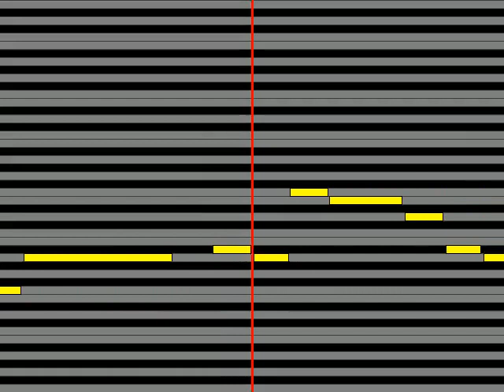【ガイドメロディ】 鶴岡雅義と東京ロマンチカ ハマナスは恋の花